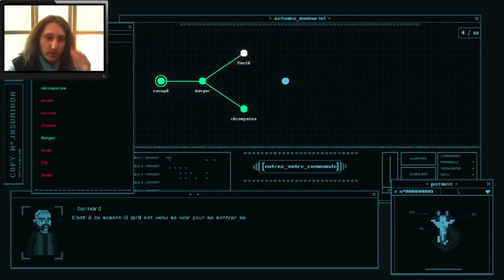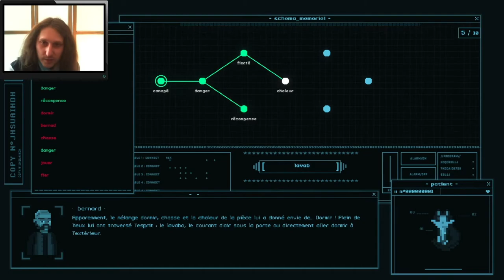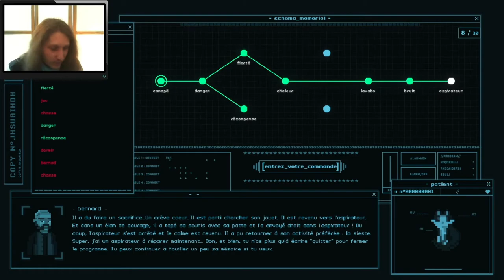LES SOUVENIRS DE MON CHAT ! - Don't Forget Me - Let's play FR - Episode 01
Dans un univers futuriste, Bernard et Fran essaient de sauvez l'humanité d'un terrible complot, sans quitter leur clinique …

Si vous aimez les graphismes rétro et le pixel art, ce jeu est parfait pour vous !